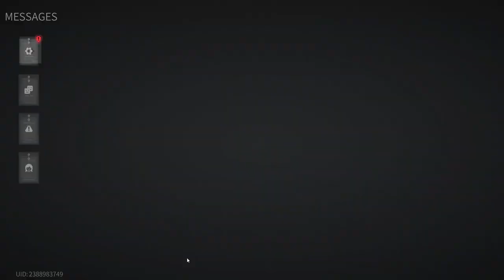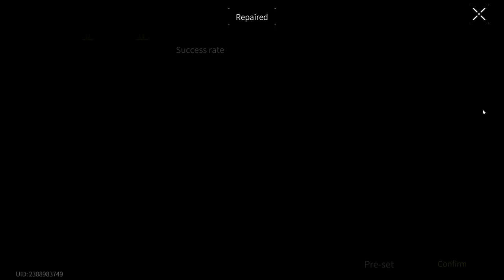Lost Light 2022 - Ambushes Other Players | Day 106 | Gameplay ( NoCommentary ) #106